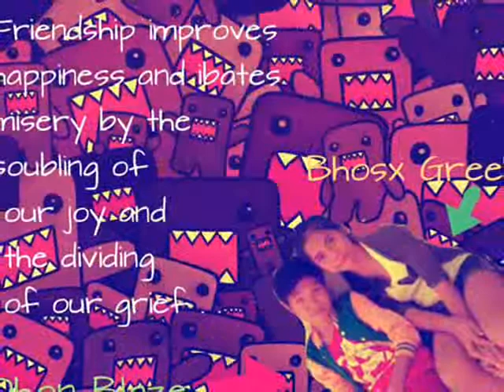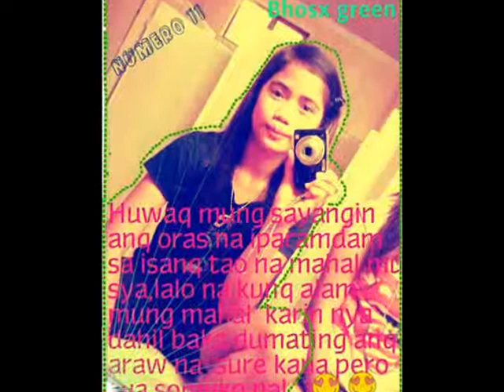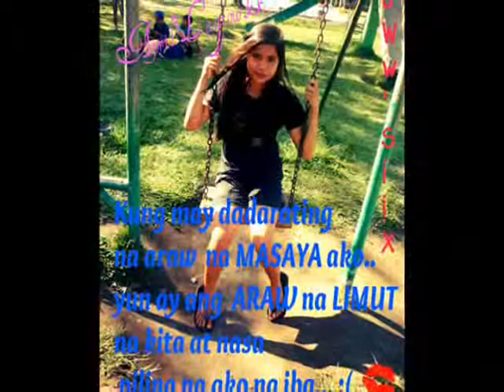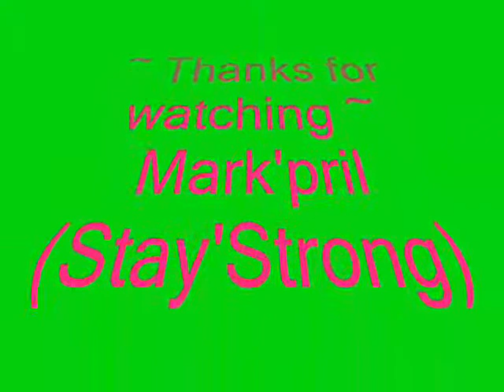Di Taka Pagbaylohon By Mark'Pril 21 Stay Strong)